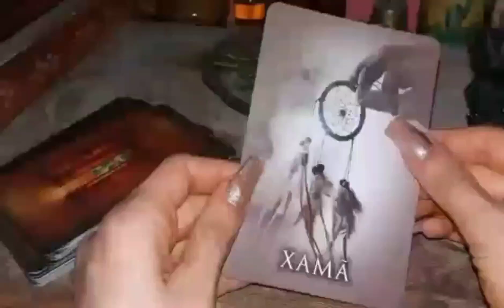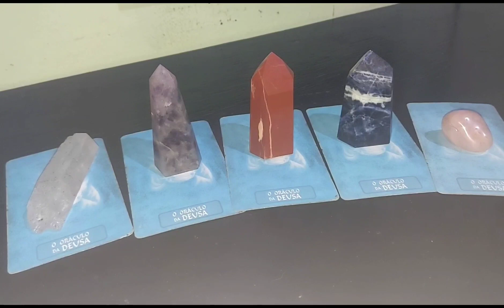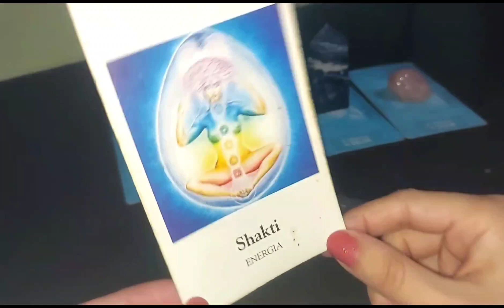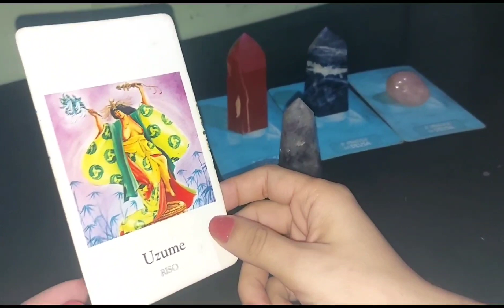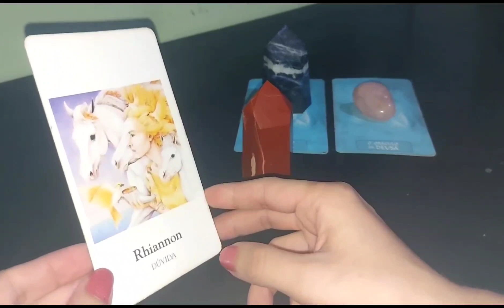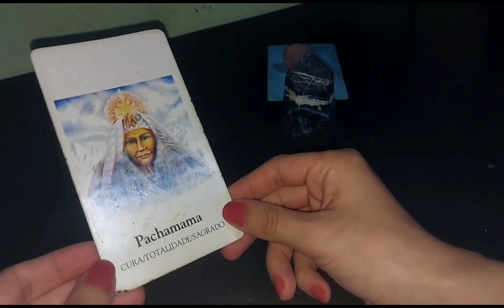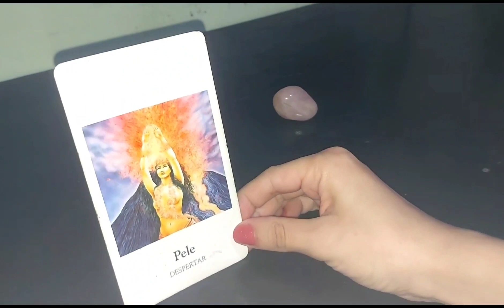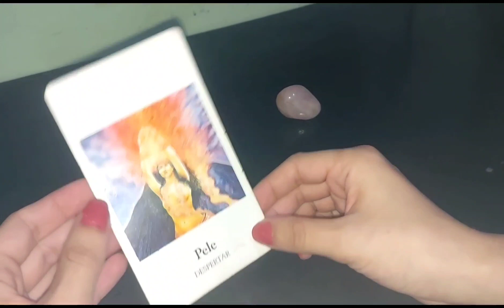A DEUSA FALA com você... | 𝓛𝓡𝓒 🔮